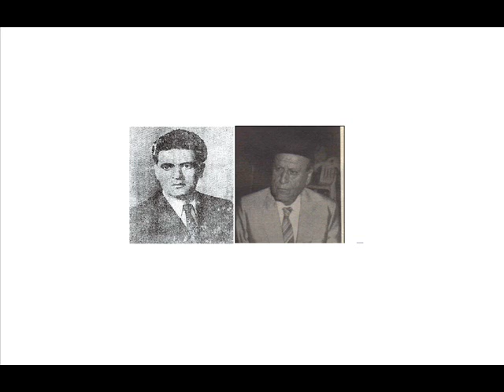زجل المتين 1959 جوقة الجبل و جوقة الأرز 11